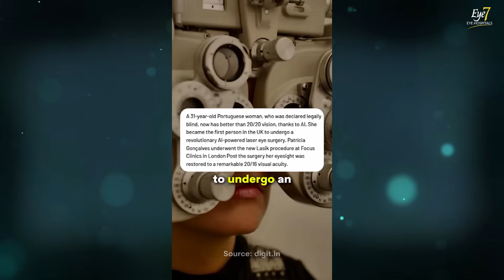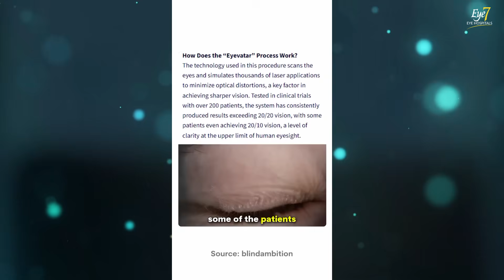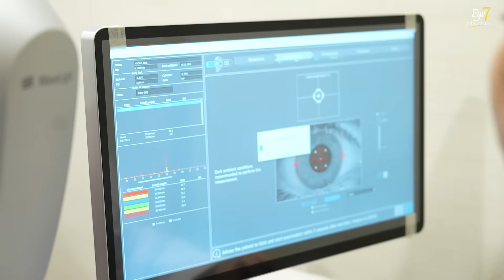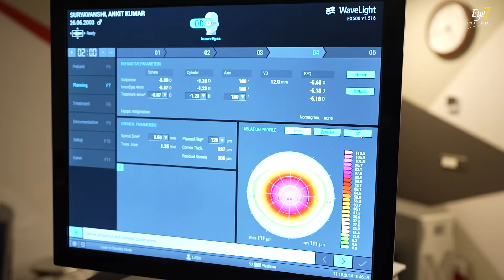चश्मा से आज़ादी - अब आर्टिफ़िश्यल इंटेलिजेंस से | Wavelight Plus InnovEyes (AI-Ray Tracing Lasik)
In this video, Dr. Rahil provides an in-depth overview of the spectacle power correction process using the cutting-edge WaveLight Plus InnovEyes technology. Through detailed animations and an informative presentation, he simplifies this revolutionary procedure for viewers.

✅ The Procedure: A Two-Step Journey to Vision Perfection

👉 Step 1: Eye Testing and Treatment Planning with InnovEyes Sightmap
The process starts with comprehensive eye testing and treatment planning using the InnovEyes Sightmap. This advanced diagnostic tool merges three state-of-the-art technologies—Hartmann-Shack Wavefront Analyzer, Scheimpflug Tomography, and Partial Coherence Interferometry—to create a 3D Digital Eye-vatar, a virtual model of the patient’s eye. Powered by AI-based software and ray tracing technology, this system simulates laser surgeries to develop a highly personalized laser pattern, ensuring unparalleled precision for every patient.

👉 Step 2: Laser Surgery with WaveLight Plus Laser Suite
Once the customized treatment plan is finalized, the laser surgery is carried out using the WaveLight Plus Laser Suite. This advanced system seamlessly integrates the personalized laser pattern from the InnovEyes Sightmap. Dr. Chaudhary explains how AI technology ensures each laser pulse is delivered with pinpoint accuracy, reducing the risk of human error and enhancing visual outcomes. Patients achieve Eagle’s Eye Vision, offering clarity beyond the standard 6/6 vision, with significant improvements in night vision and contrast sensitivity due to this tailored approach.

✅ Inspiring Patient Story: Patricia Gonsalves
Dr. Rahil also shares the remarkable story of Patricia Gonsalves, a 31-year-old from Portugal who had been legally blind and dependent on thick glasses since the age of 5. She became the first person in the UK to undergo AI-powered LASIK surgery at Focus Clinics, London. Following the procedure, Patricia achieved sharper-than-20/20 (6/6) vision, enjoying ultra-HD clarity with 20/16 vision, which allows her to see at 20 feet what others would see at 16 feet.

This groundbreaking surgery begins with a quick 10-minute scan that creates a digital clone of the patient’s eyes. Artificial intelligence then tests over 2,000 laser patterns on the digital model to design the ideal treatment plan. The surgery is performed with exceptional precision, delivering life-changing results.

✅ Transformative Outcomes at an Affordable Cost
Priced at approximately £6,500 (around ₹7,00,000) internationally, this advanced AI-powered technology has already transformed the lives of patients, with some achieving 20/10 vision—twice as sharp as standard eyesight. Now, this state-of-the-art procedure, developed by Alcon, is available at Eye7 Eye Hospitals in Delhi, India, at an incredible cost of just ₹1,30,000, making it accessible to many more patients.